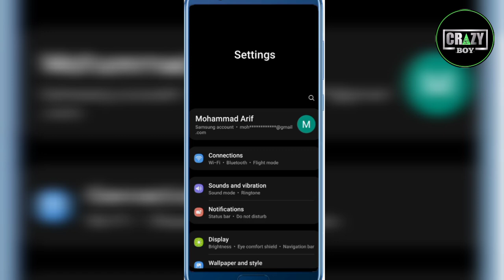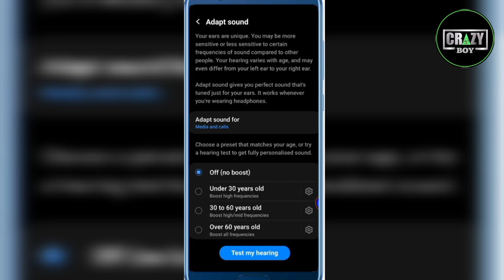ভয়েস পরিবর্তন করে কথা বলুন | how to change voice during call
ইমুতে ভয়েস চেঞ্জ করে কথা বলা,কিভাবে ভয়েস চেঞ্জ করে কথা বলা যায়,ভয়েস চেঞ্জ করে কথা বলুন,কন্ঠ চেঞ্জ করে কথা বলা,ইমুতে কিভাবে ভয়েস চেঞ্জ করে কথা বলবো,ভয়েস চেঞ্জ করে মেয়ে কন্ঠে কল দিন,ভয়েস চেঞ্জ করে কথা বলবো কিভাবে,ভয়েজ চেঞ্জ করে কথা বলুন,ইমুতে ভয়েস চেঞ্জ করে কিভাবে কথা বলে,ইমুতে ভয়েস চেঞ্জ করে কথা বলবো কিভাবে,নিজের ভয়েস চেঞ্জ করে কথা বলুন বন্ধুদের সাথে,ভয়েস চেঞ্জ করার সফটওয়্যার,ছেলে হয়ে মেয়ের কন্ঠে কথা বলার অ্যাপ,কন্ঠ পরিবর্তন করে কথা বলুন

Unlimited Free MB For Banglalink Sim ⤵️⤵️

Hi, If you haven't signed up yet,
 use my code👉 727240FC 💁
or this link now and get bonus internet!